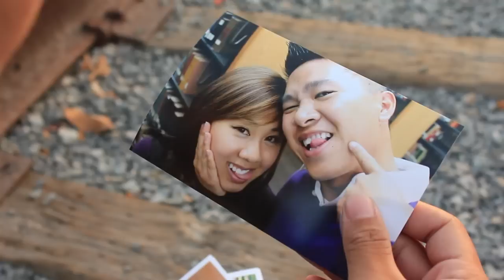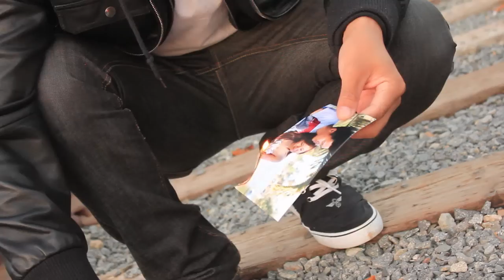Stevie Hoang - I'll Be Fine Fanmade Music Video